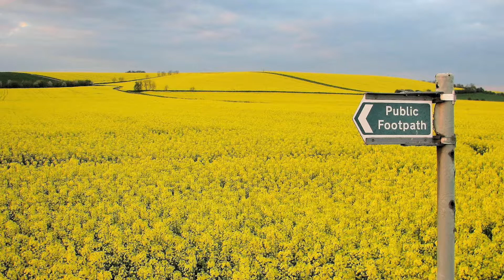English Cuisine Music | English Food | English Brunch Background Music | Vol 1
It’s tea time, enjoy the scenes of historical England and the sounds of the British.